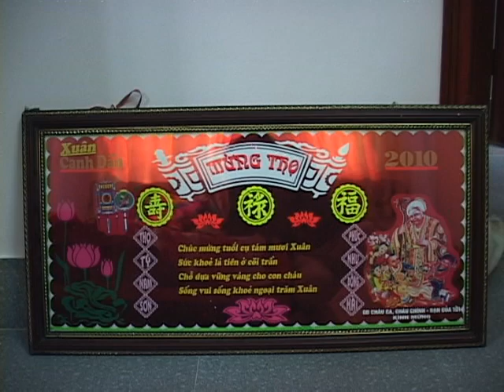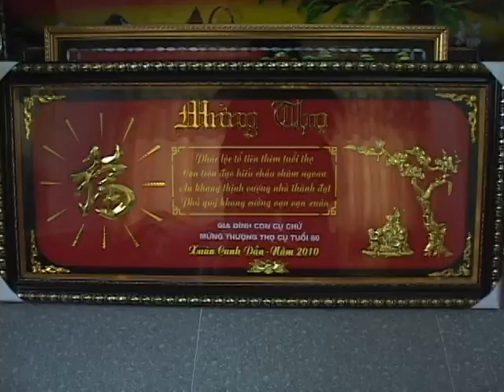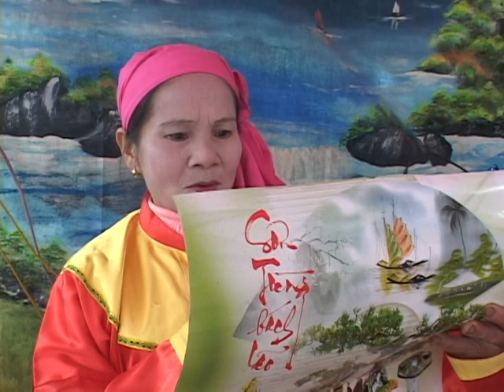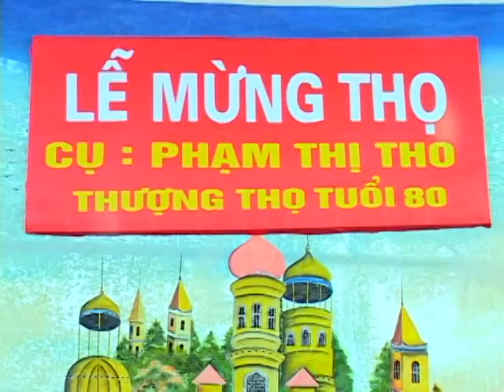Lễ mừng thượng thọ cụ phạm thị tho 80 tuổi thôn bích kê xã quốc tuấn huyện Kiến Xương tỉnh Thái Bình